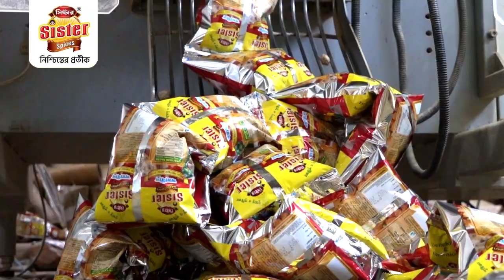জনোচ্ছ্বাসে তেলিয়ামুড়া মহকুমা শাসকের কার্যালয়ে ৩ কেন্দ্রের তিপ্রা মথা'র মনোনয়ন পত্র দাখিল